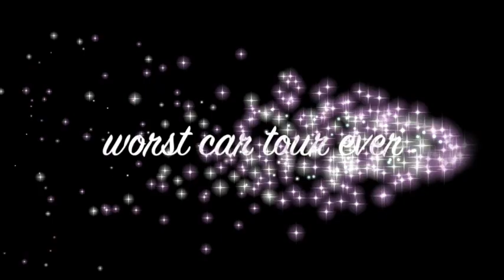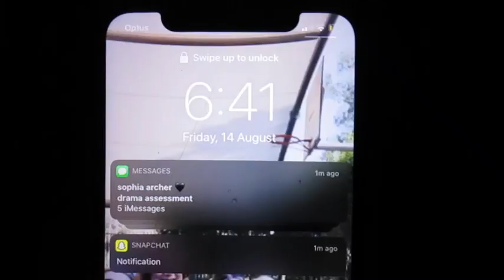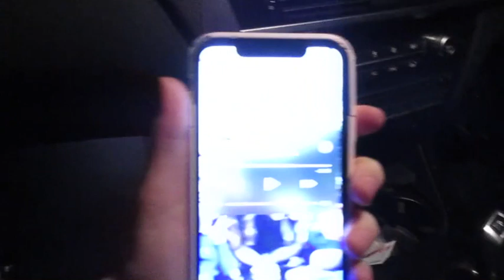✰a week in my life✰**WARNING: KINDA CRAZY